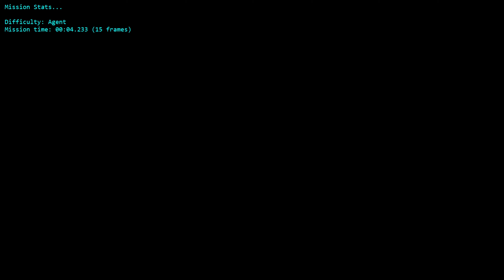Goldfinger 60FPS - Ranch Agent 3:32